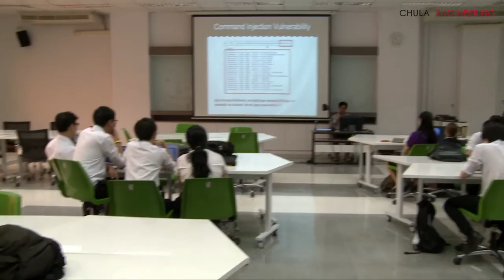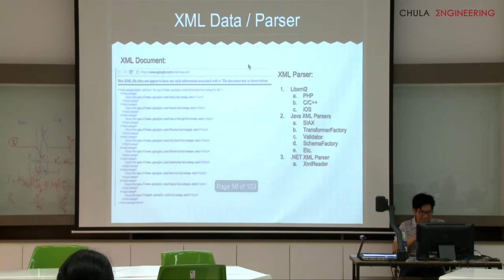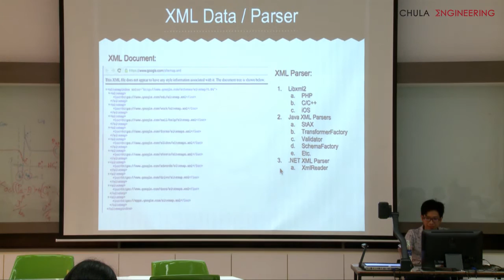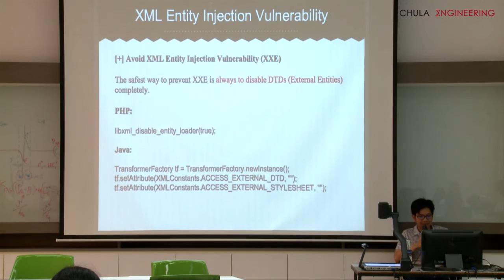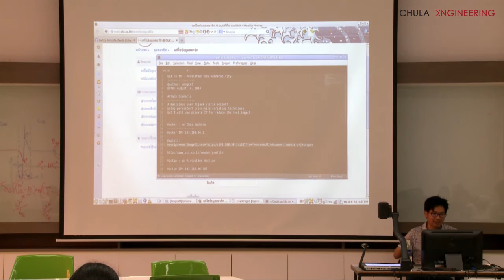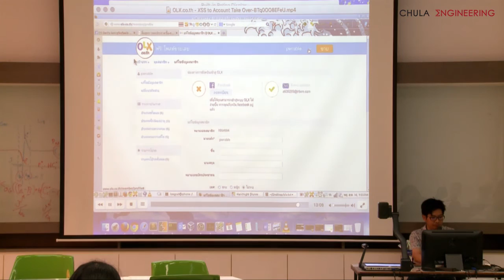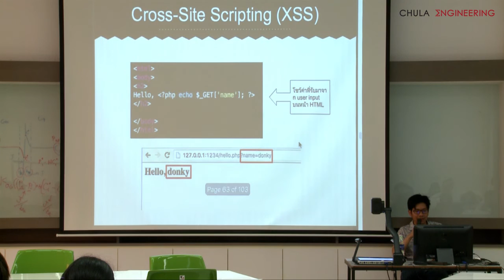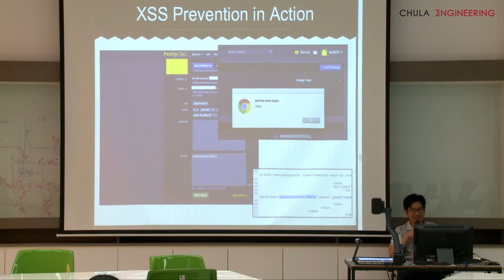2110593 Web Programming: 10 เทคนิคยอดนิยม สำหรับ Secure Web App (3/5)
10 เทคนิคยอดนิยม สำหรับ Secure Web App
OWASP Top Proactive Control & Case Study
วิทยากร Pichaya Morimoto
IT Security Consultant
SEC Consuit (Thailand) Co.,Ltd
ศุกร์ที่ 8 เมษายน เวลา 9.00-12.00 น.
ห้อง 502 ตึกวิศวฯ 100 ปี